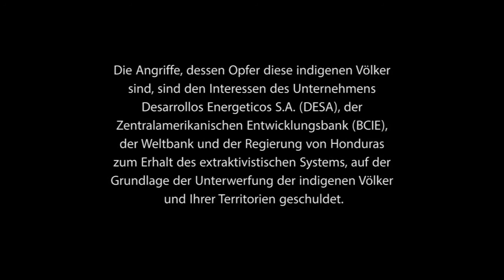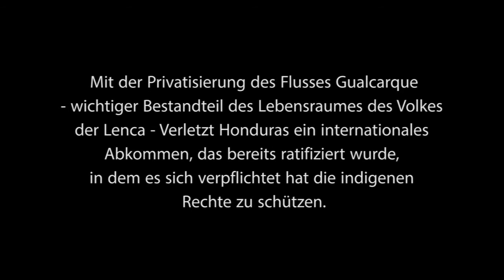Alerta Rio Blanco Deutsche Untertitel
Die honduranische Polizei folgt den Interessen des internationalen Großkapitals, droht der indigenen Lencagemeinde von Rio Blanco/ Intibucá mit deren Tötung.

Die Angriffe, dessen Opfer diese indigenen  Völker sind, sind  den Interessen des Unternehmens Desarrollos Energéticos S.A. (DESA), der Zentralamerikanischen Entwicklungsbank (BCIE), der Weltbank und der Regierung von Honduras zum  Erhalt des extraktivistischen Systems, auf der Grundlage der Unterwerfung der indigenen Völker und ihrer Territorien geschuldet.

Mit der Privatisierung des Flusses Gualcarque -  wichtiger Bestandteil des Lebensraumes des Volkes der Lenca - Verletzt Honduras  ein internationales Abkommen, das bereits ratifiziert wurde, in dem es sich verpflichtet hat die indigenen Rechte zu schützen. Achtung!